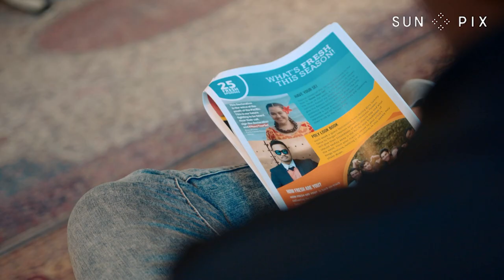Meet The Coconet Founder Lisa Taouma | SunPix Awards 2019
Meet Ministry of Foreign Affairs and Trade Pacific Enterprise Award Winner Lisa Taouma. Lisa is the founder of production company TikiLounge, creator of TVNZ 2's Pacific youth show Fresh and popular online Pacific portal The Coconet TV.